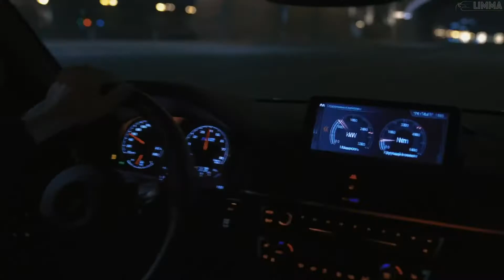LIMMA GROUP - BMW M2 lion drift